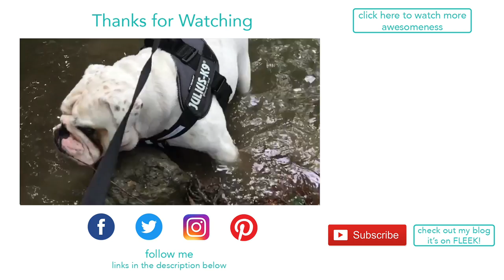Lincoln's walk turns into a swim | ENGLISH BULLDOG